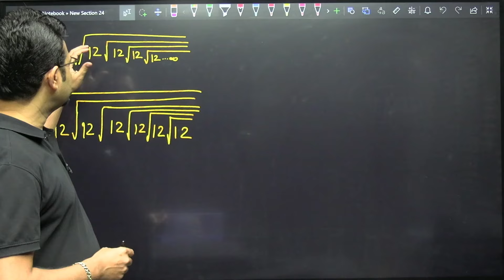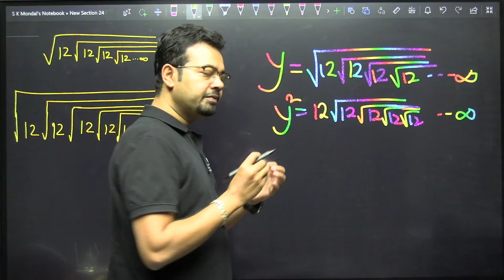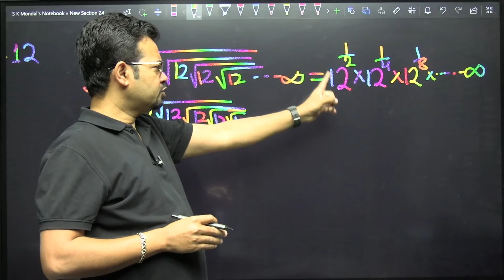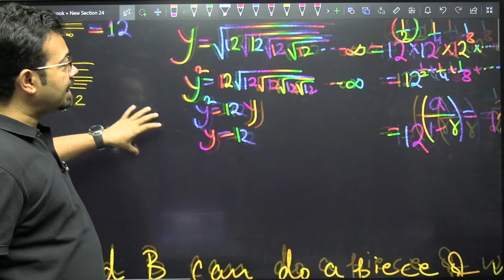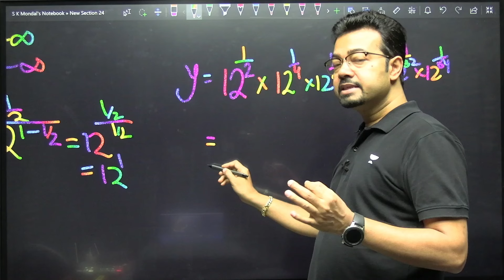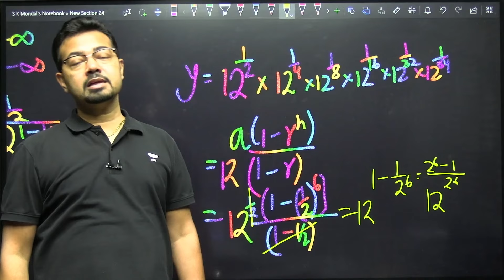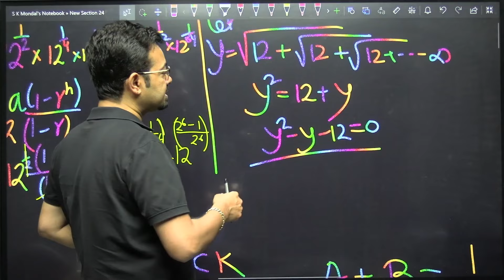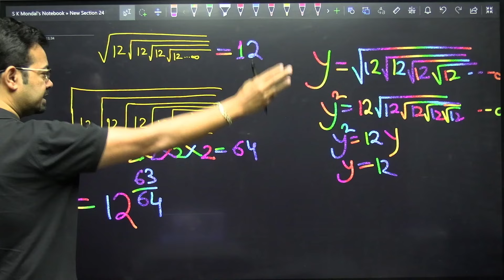Mondal's Jugaad | Aptitude Tricks : Square Root Problems | Solve in 10 sec | S K Mondal (Ex.IES)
Learn innovative aptitude tricks for solving Square Root Problems with S K Mondal (Ex. IES). This guide, part of Mondal's Jugaad series, is designed to help GATE aspirants enhance their problem-solving skills efficiently.